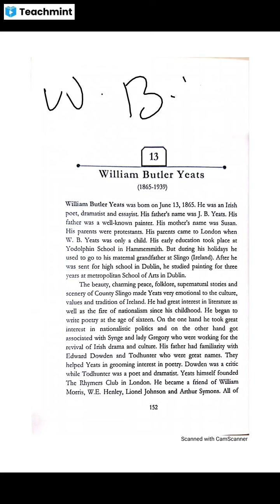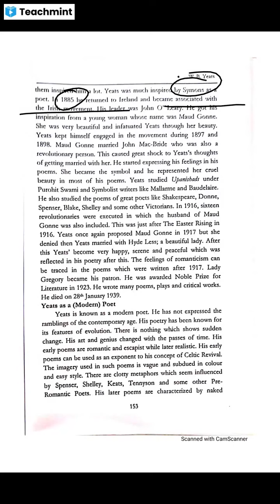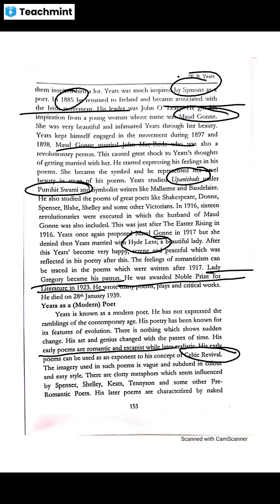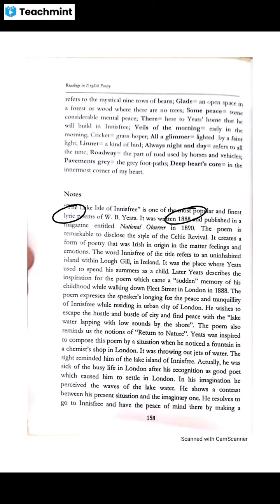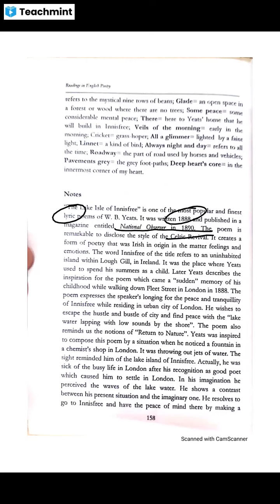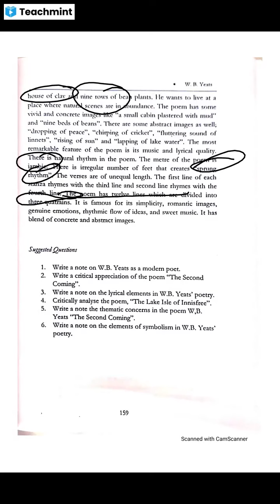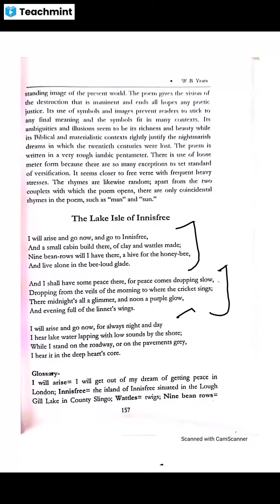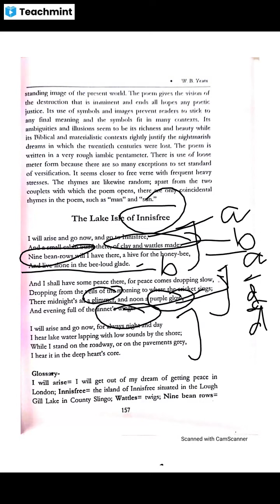The Lake Isle of Innisfree